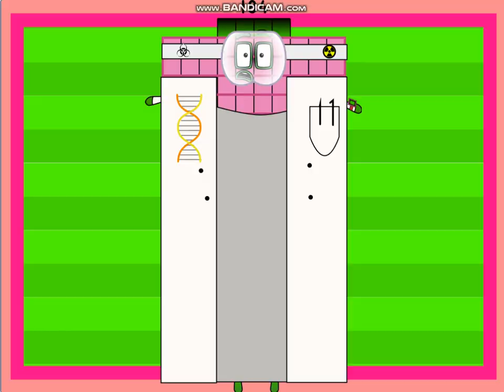Uncannyblocks Band Pablo Different 181 - 190 (Bonus)